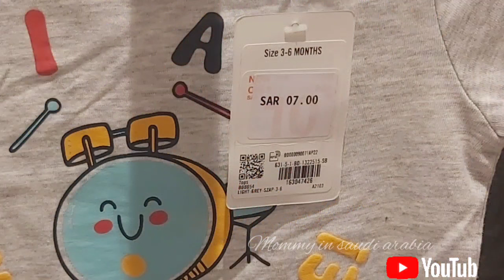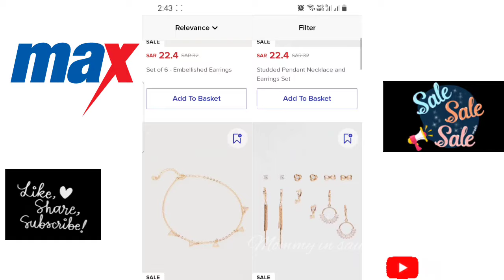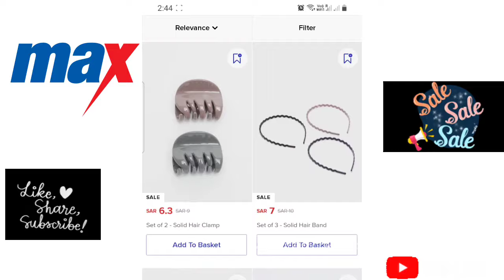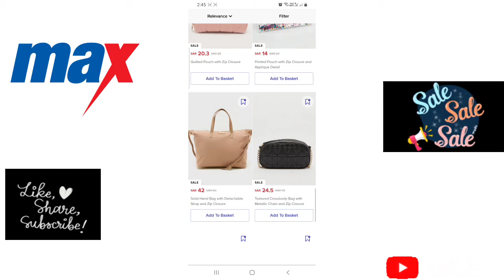city max super sale 2022 | max big sale |City max upto 60% off in store & online عروض ماكس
Max Summer Collection Max New Arrivals 2022  Max Spring Sale upto 60% off

DO check out Redtag sale

Roaming  & Shopping in Max Fashion of saudiarabia Sale&Offers in Max Fashion2022
Max fashion
Max fashion store in Dhahran mall
Offers in Max Fashion
Max Fashion in Saudi Arabia
MAX FASHION SHOPPING FOR KIDS & WOMEN LATEST COLLECTION & DISCOUNTS
max offers online today
City max offers
City max offers today
Max fashion
Max fashion online
maxhaul Max Fashion 2022

max fashion
max fashion haul
max cheap prices
max latest arrivals
max offers today
max haul
clothing haul
kurta haul
kurti haul
huge haul
cheapest kurtas
affordable kurtas
cheap tops
affordable tops
cheap rates
tops below
whole sale kurta
kurta and palazzo
dupattas
pyjamas
amazon haul
latest tops for girls
online shopping in saudi arabia
online shopping max
online shopping with me
max online exclusive
max online shopping offers today
offers near me
offers in Jeddah
offers in Ksa
offers in Riyad
centrepoint offer In saudi arabia ksa